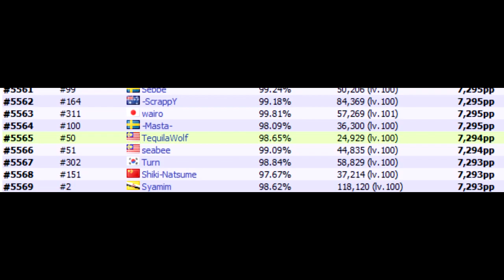『osu!』seabee, fastest improving player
This guy is definitely headed to be a top player.
(this is just a joke, i do not mean to make fun of the player nor anyone who makes this kind of video ♥)
ALSO HE'S NOT A VTUBER, THAT WAS JUST A MEME STREAM PLEASE DO NOT EXPECT HIM TO BE A GIRL VTUBER LOL